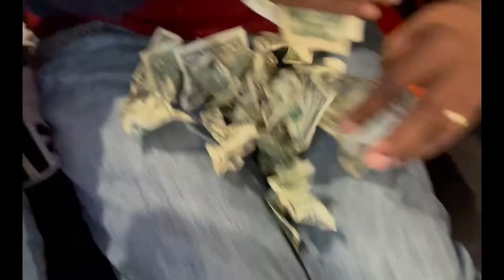Christmas party with family and Amazing lights decors @kcel vlog